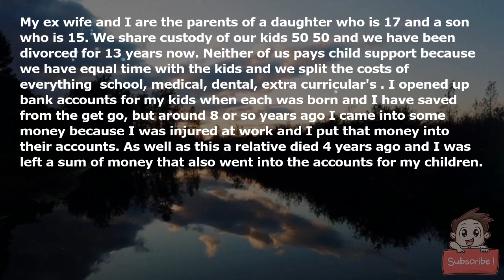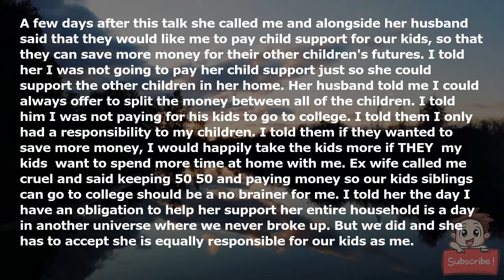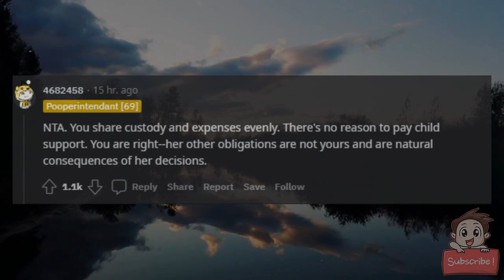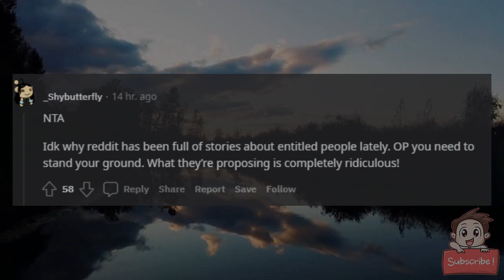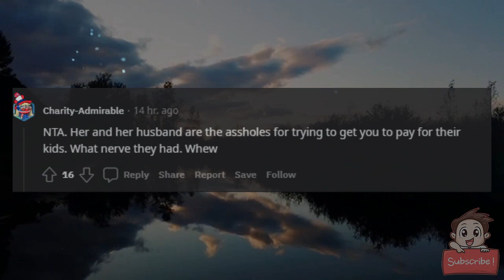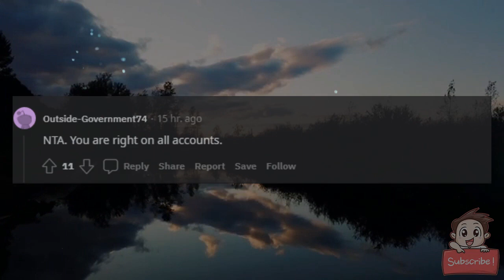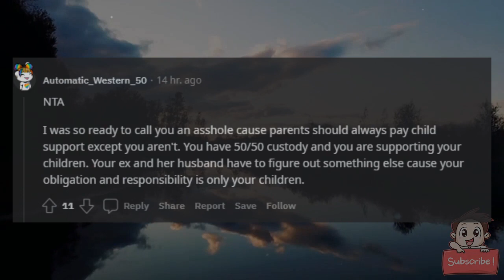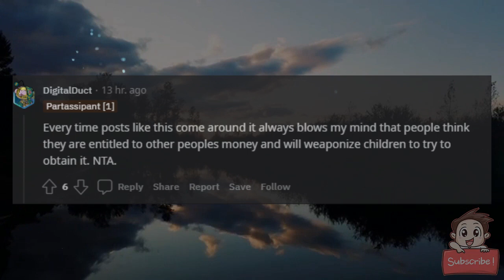AITA for refusing to pay child support to my ex wife for our children so she and her husband can sa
AITA for refusing to pay child support to my ex-wife for our children so she and her husband can save for their other kids

My ex-wife and I are the parents of a daughter who is 17 and a son who is 15. We share custody of our kids 50/50 and we have been divorced for 13 years now. Neither of us pays child support because we have equal time with the kids and we split the costs of everything (school, medical, dental, extra curricular's). I opened up bank accounts for my kids when each was born and I have saved from the get go, but around 8 or so years ago I came into some money because I was injured at work and I put that money into their accounts. As well as this a relative died 4 years ago and I was left a sum of money that also went into the accounts for my children.

The money I have now saved for them will help them tremendously in their futures, whether they go to college or not.

My ex-wife remarried several years ago. Her stepdaughter is 16, she's got a nephew of her husband's they are raising who is 14 and she has a 7 and 5 year old with her husband. Ex-wife wanted to talk to me about college for our kids and she told me that she and her husband had told all their kids that community college would be the most affordable option for them and that they would get as much help as possible but a more expensive school would be tough on them. I told her that our kids would have that option if they wanted it because I have saved a more than healthy amount for them. She asked me why I never told her sooner and I told her because I was taking care of our children and it wasn't something she needed to know.

A few days after this talk she called me and alongside her husband said that they would like me to pay child support for our kids, so that they can save more money for their other children's futures. I told her I was not going to pay her child support just so she could support the other children in her home. Her husband told me I could always offer to split the money between all of the children. I told him I was not paying for his kids to go to college. I told them I only had a responsibility to my children. I told them if they wanted to save more money, I would happily take the kids more if THEY (my kids) want to spend more time at home with me. Ex-wife called me cruel and said keeping 50-50 and paying money so our kids siblings can go to college should be a no brainer for me. I told her the day I have an obligation to help her support her entire household is a day in another universe where we never broke up. But we did and she has to accept she is equally responsible for our kids as me.

They both told me I was an ass and even though I feel like I'm crazy for asking, I must ask, AITA?

ETA: The courts did not order CS because I only make a little more than my ex-wife and I was well below the threshold they use to determine CS in 50-50 custody cases.

I have control of the money. My children are aware it is there and we have talked about it but they are still undecided on their future plans. They do not have access to the money yet.